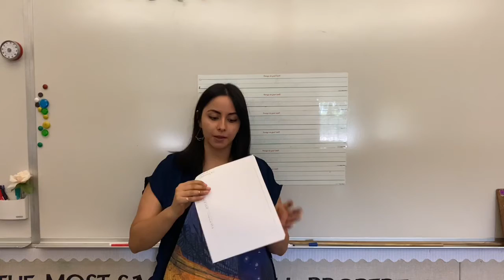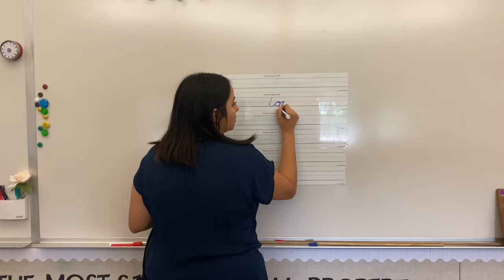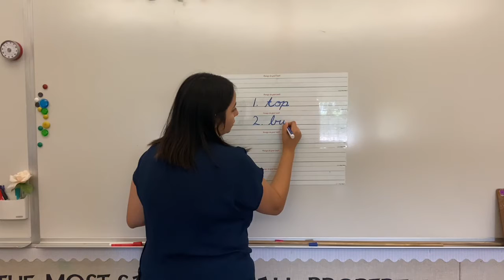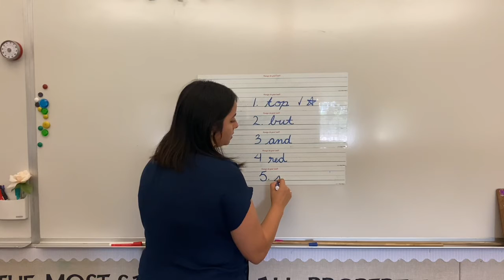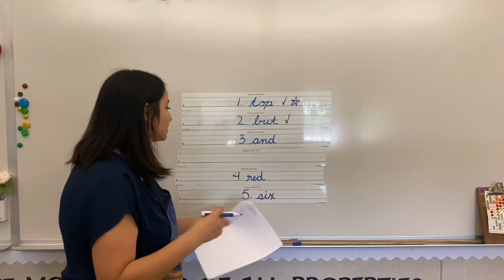Group B Spelling#3